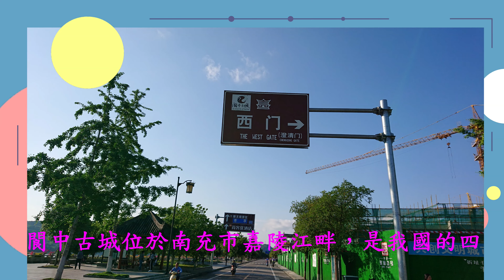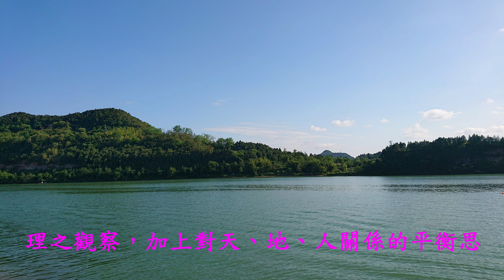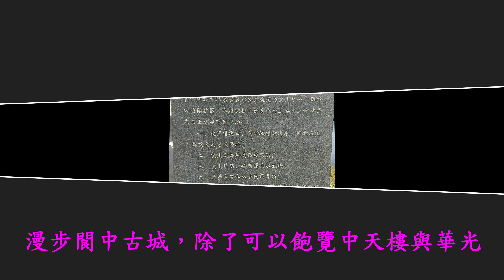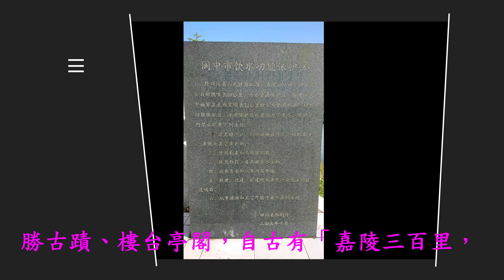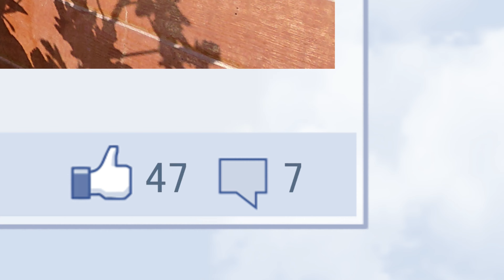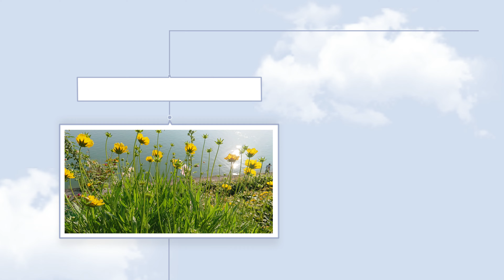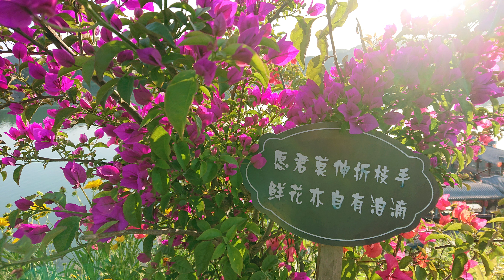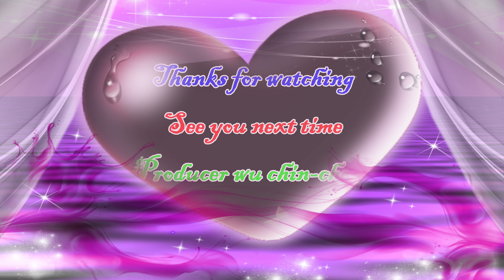四川~閬中嘉陵江畔風景篇(上)4K